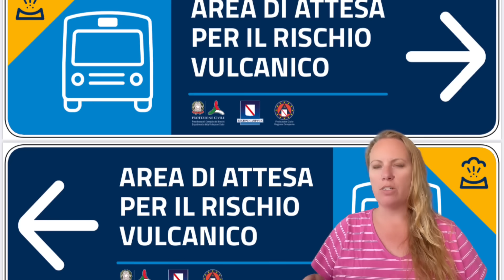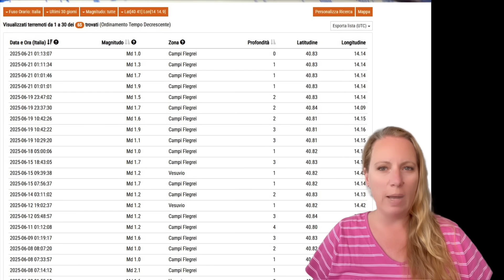Is Pressure Building Up- Release Vents Clogged ? New Escape Rout being built after 40 Years of Delay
More earthquakes in the Campi Flegrei in Italy near Naples and all over sudden there is movement ?